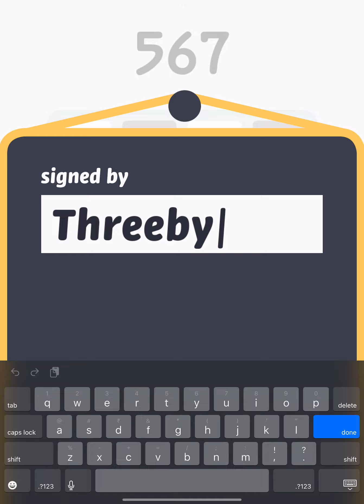Threes+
Playing threes+ on iPad M1